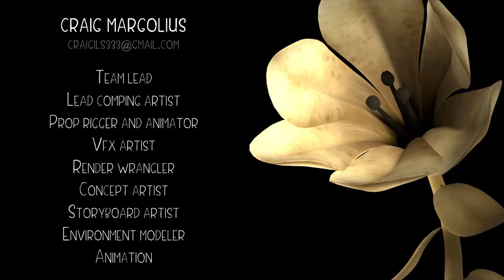**Award Winning** CGI Animated Short Film: "Ember" by The Animation School | CGMeetup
**Award Winning** CGI 3D Animated Short Film: Ember Animated Short Film by The Animation School. Featured on CGMeetup

In the Fynbos. Mbali, a Nature Sprite looks at all the plants with concern. She tries to revive a wilted flower. Defeated, Mbali sees fiery embers float past. She follows and finds a Fire Sprite scorching plants.
Shocked she confronts him. He looks at her stoically and continues. Mbali in a final effort traps Ember in a tangle of vines. Ember glows, increasing in intensity, igniting a fire cloud. Burning
everything.
The smoke clears revealing Mbali, kneeling on burnt landscape. Ember approaches her, now ashen, spent. He points to a plant is growing in the ash. The Fynbos starts growing around Mbali as Ember looks on. Content he crumbles to ash.

Director: Celeste Jamneck, Caitlin Hoseck
Production Manager: Celeste Jamneck
Art Director:  Caitlin Hoseck
Technical Director: James Ray Cock
Editing: Caitlin Hoseck
Modelling (Character/Environment): Celeste Jamneck, Caitlin Volker, Sifiso Gumede, Craig Margolius, Tanya Kruger
Texturing: Tanya Kruger, James Ray Cock
Shader Dev: Tanya Kruger, James Ray Cock
Rigging: Rudolf Jansen van Vuuren, Pieter Uitenweerde, Craig Margolius
Animation: Caitlin Hoseck, Pieter Uitenweerde, Celeste Jamneck
Lighting: Sifiso Gumede
Visual Effects: James Ray Cock, Rudolf Jansen Van Vuuren, Pieter Uitenweerde, Sifiso Gumede, Craig Margolius
Sound: The Cape Audio College

opportunities.